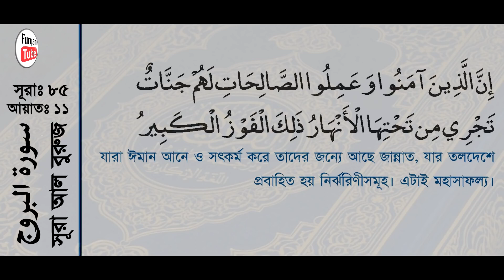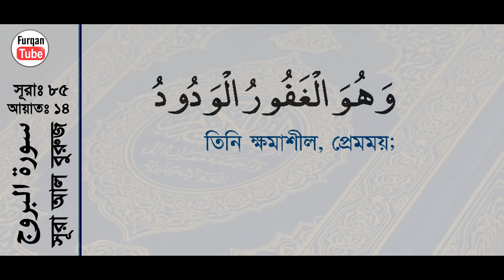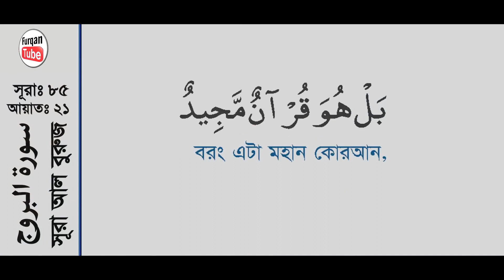Surah Al Buruj with bangla translation recited by mishari al afasy1080P HD